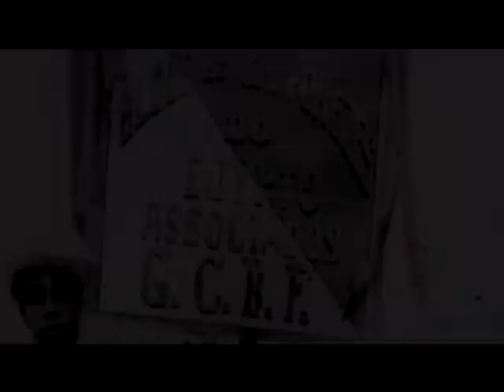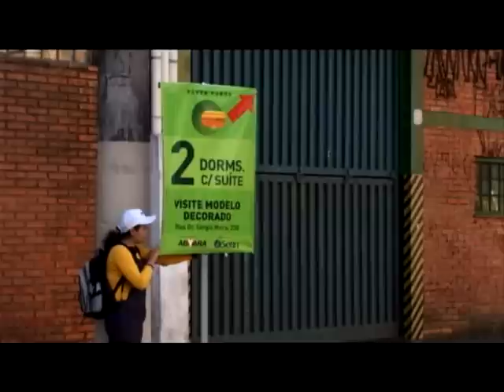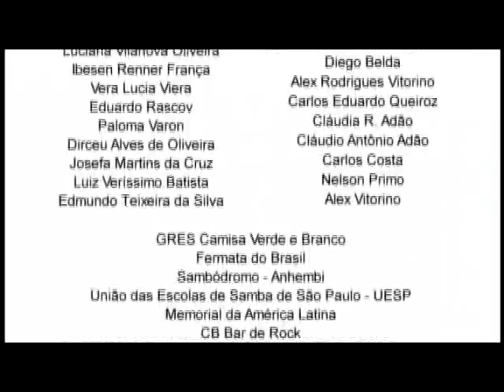Barra Funda - História do bairro de São Paulo / SP